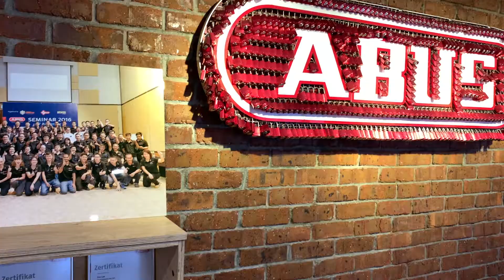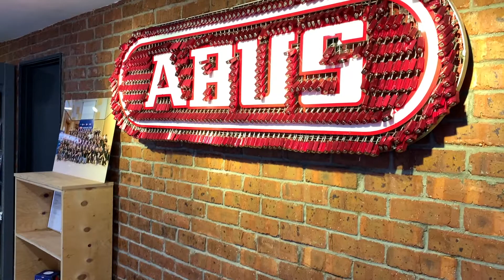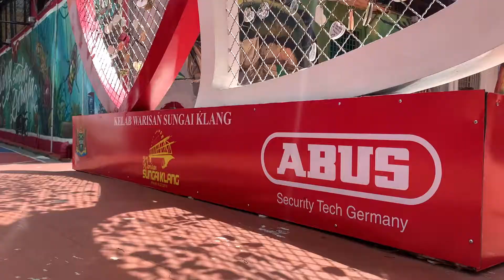ABUS ISM video Final 2020